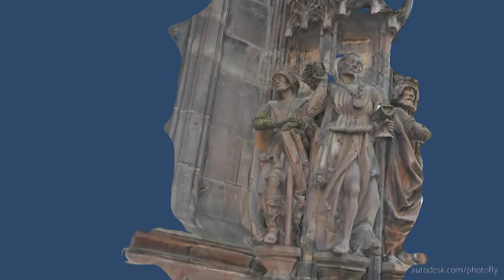Personnages Cathedrale de Strasbourg Porte St Laurent 3D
Cathédrale Notre-Dame de Strasbourg, portail Saint-Laurent, façade latérale Nord: personnages, côté gauche de la porte.